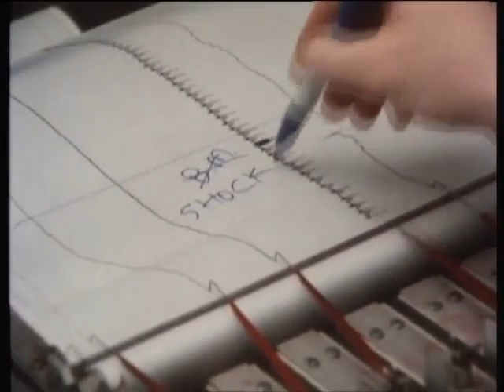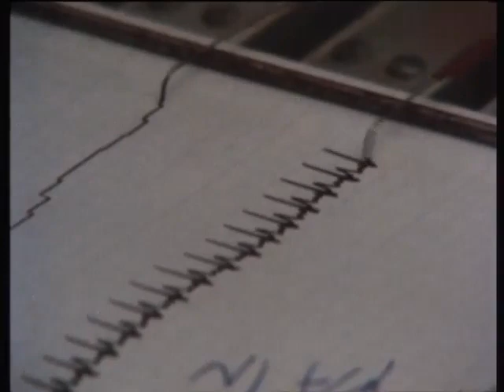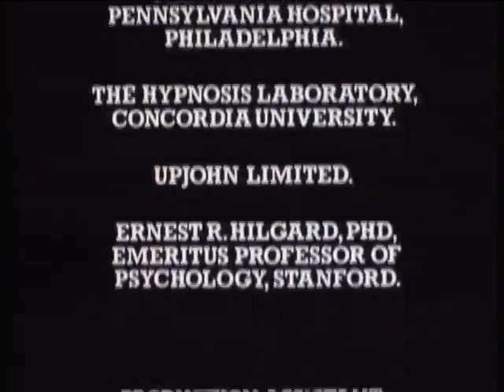Hypnosis: Can Your Mind Control Pain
This program concentrates on the use of hypnosis as a means of controlling pain. Three patients who are suffering from chronic pain help provide the answers to whether hypnosis is a technique that works for only a few individuals—or whether it is a pain-controlling method that has general application. The program shows how trance is induced and how it is used to exert control over their discomfort. In addition, scientific evidence is offered to show what types of people are most likely to achieve the hypnotic state. Written and produced by Michael Barnes. A BBC Production.